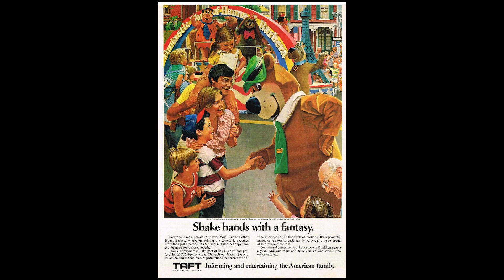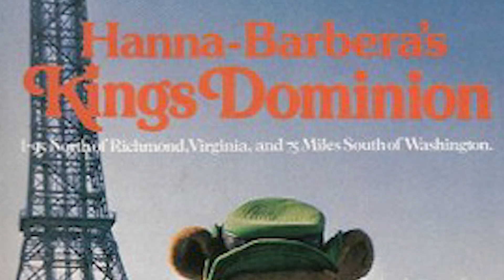I Was There in 1984! || Hanna Barberaland, Spring, Texas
Hey guys, in this video I'm going to reminisce about my time at the very short-lived (and weird) amusement park Hanna Barberaland, which only operated for two seasons (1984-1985). Does anyone else remember this park?